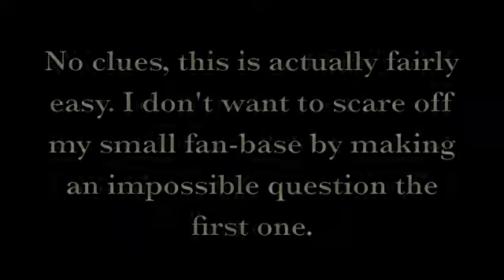CrystalFissure's Game Music Quiz - Episode 2 [CLOSED]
Episode 2 of my Video Game Music Quiz.

Today's Question is tougher than the first one.

CLUE LIST
- No clues, ha ha ha ha! I'm evil.